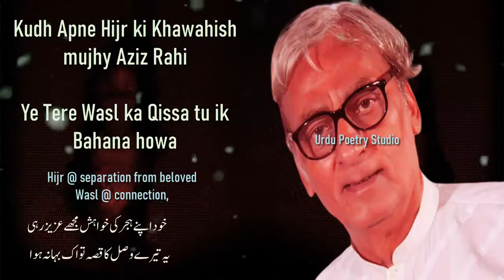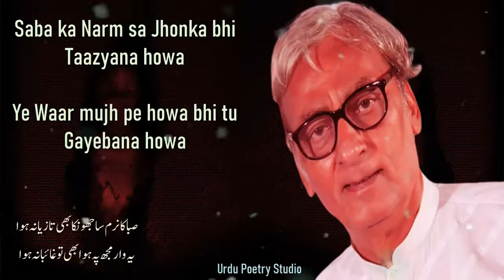Saba ka Narm Sa jhonka bhi Tazyana howa | Naseer Turabi Poetry | Urdu Poetry Studio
Saba ka Narm sa Jhonka bhi Taazyana howa
Ye Waar mujh pe howa bhi tu Gayebana howa

Usi Ne Mujh pe Uthaye hain Sang jiske liye
Main Pash Pash howa ghar Nigaar khana howa

Jhulas Raha tha Badan Garmi e Nafas se Magar
Tere Kheyal ka Khurshid Shameyana Howa

Kudh Apne Hijr ki Khawahish mujhy Aziz Rahi
Ye Tere Wasl ka Qissa tu ik Bahana howa

KHUDA ki Sard mizaaji Sama Gai mujh Main
Meri Talash ka Soda Peyambrana howa

Naseer Turabi Poetry